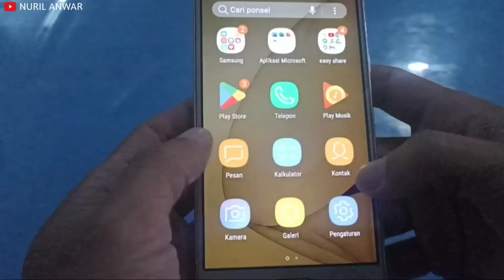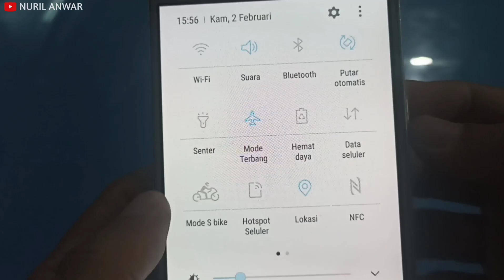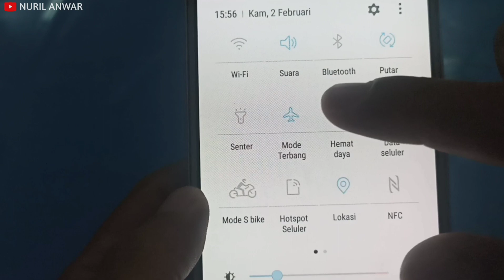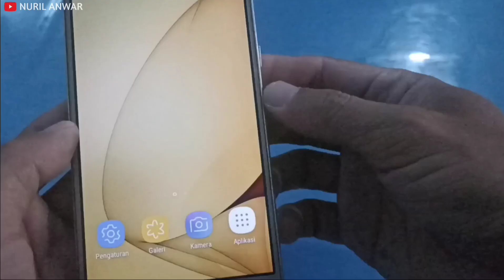Cara Mengatasi Jaringan Bergerak Tidak Tersedia Pada HP Samsung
Berikut ini adalah Tutorial Cara Mengatasi Jaringan Bergerak Tidak Tersedia Pada HP Samsung.

Dukung terus channel ini dengan cara klik tombol :
LIKE jika menyukai video ini.
Terima kasih.